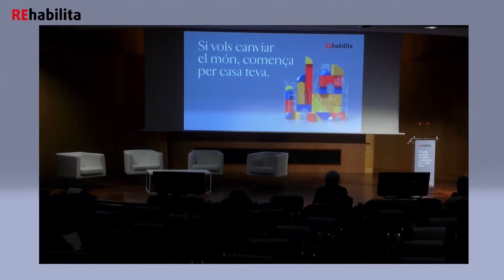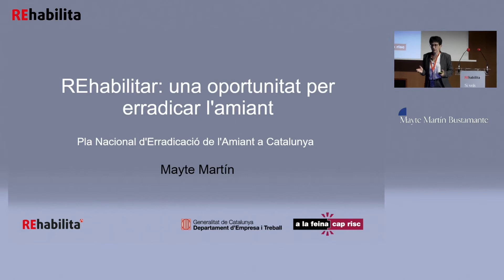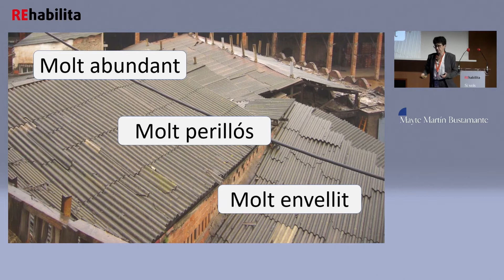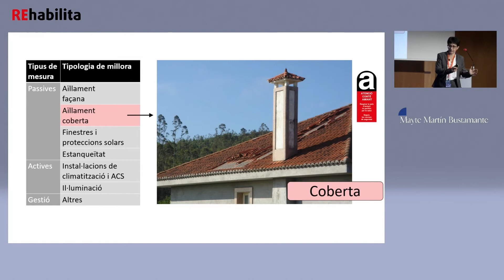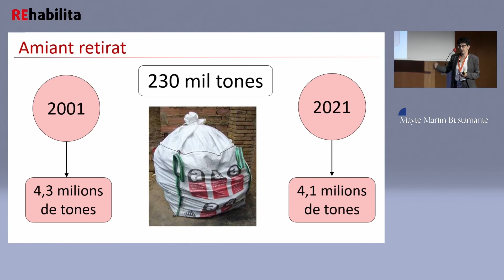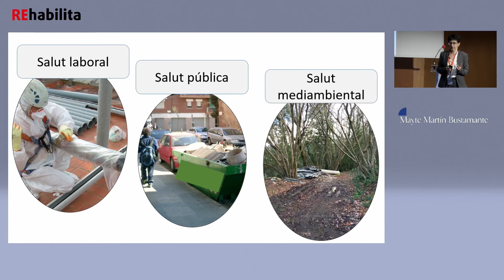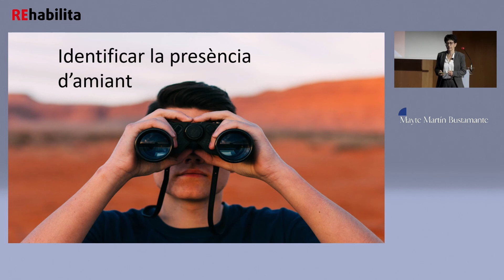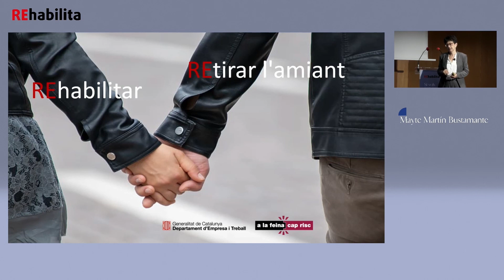"Rehabilitar: una oportunitat per erradicar l'amiant" (Mayte Martín Bustamante, DESAMIANT-CAT)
Conferència de Mayte Martín Bustamante, cap de l’Àrea d’Investigació de l’Institut Català de Seguretat i Salut Laboral i representant del Departament d’Empresa i Treball a la comissió tècnica DESAMIANT-CAT, sobre la relació entre la rehabilitació i l'erradicació de l'amiant, en el marc de la jornada professional del REhabilita 2021.